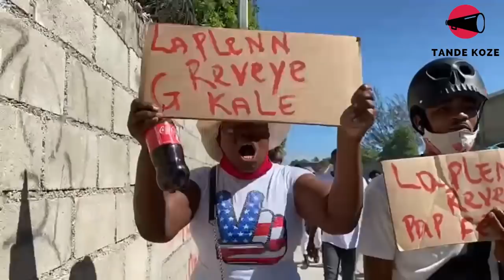Martelly nan kouri? Yo mande pou arete l; Lanmò san jou libere rès 12 misyonè yo. G9..